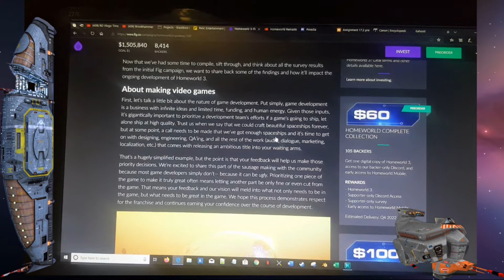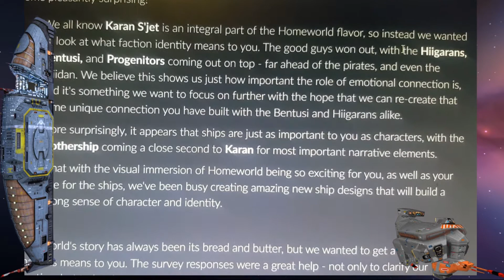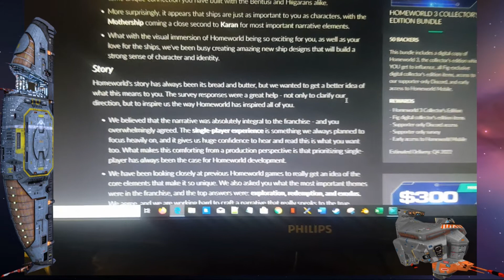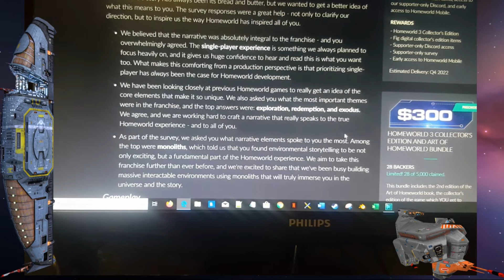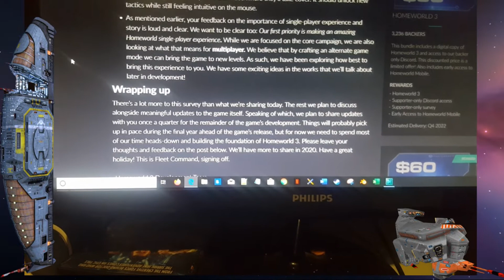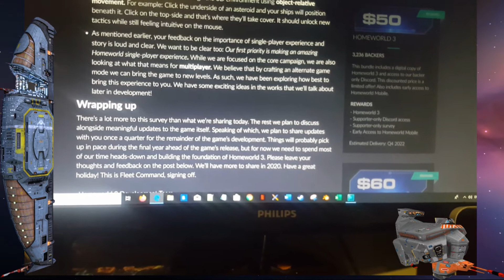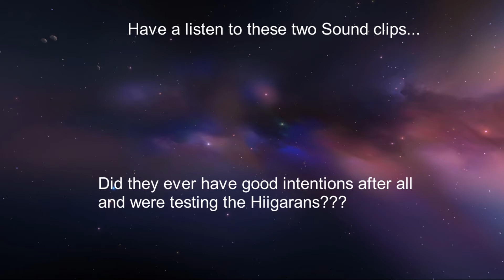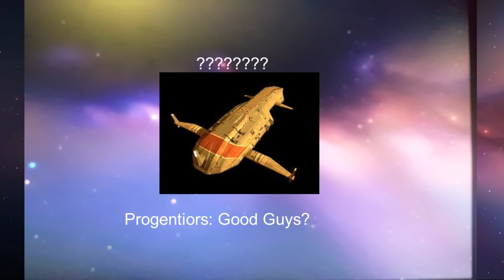Homeworld 3 Fig Update reaction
(Originally uploaded 12th December 2019)
This video is about the Homeworld Fig update 8 where Blackbird Interactive talk about the Homeworld Survey

(I talk and read what the survey said and then at the end give my options on it)